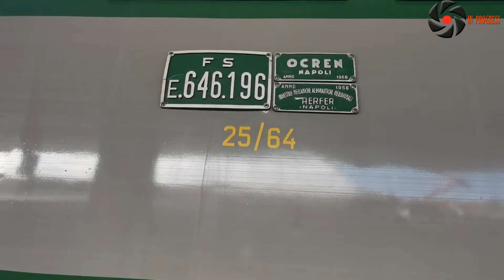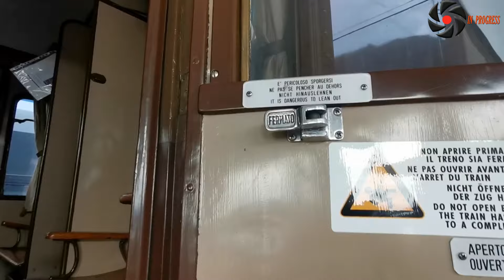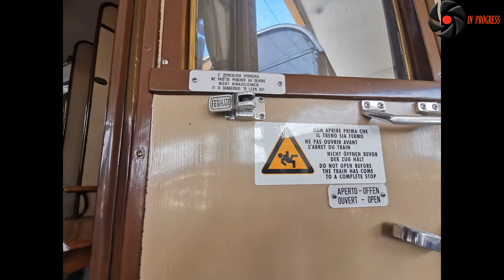CATANIA, TRENO STORICO IN PARTENZA!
Un nostro follower ha ripreso per noi, in partenza dalla stazione di Catania Centrale, un treno storico di Fondazione FS, composto da un locomotore elettrico E646 e da carrozze del tipo "centoporte", oltre ad un bagagliaio.
Il convoglio, ripreso il 21 settembre scorso, è stato denominato "Treno del mito" ed ha fatto servizio fra Catania C.le e Taormina-Giardini sabato 20 e domenica 21 settembre 2024